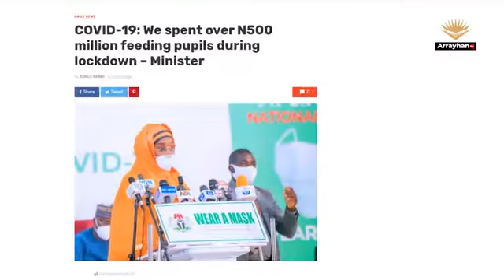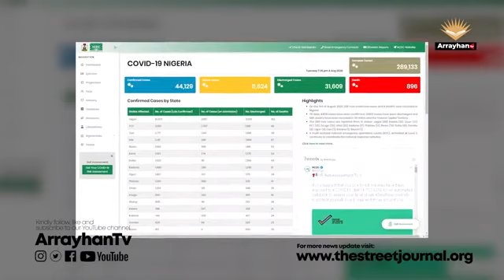COVID 19 : Air peace cuts pay by 40%, sacks pilot.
The rapid outbreak of the COVID-19 presents an alarming health crisis that the world is grappling with. In addition to the human impact, there is also significant economic, business and commercial impact being felt globally.

The rapidly intensifying economic effects of COVID-19 on the world of work are proving to be far worse than the 2008-9 financial crisis, with cutbacks equivalent to nearly 200 million full-time workers expected in months to come.

Various sectors have been affected by the Covid 19 Pandemic ranging from Agricultural, banking, real estate, healthcare,  oil and gas, entertainment and others.

AIR Peace on Monday sacked over 70 pilots cutting across its fleet types as the negative impact of COVID-19 pandemic continues to take a huge toll on its operations like other mega carriers in Europe, America, Middle East, Asia, Australia and other parts of Africa.

The airline said the decision became painful, but rightful in the face of the devastating effects of the COVID-19 pandemic on its operations and financial health.

The  job cuts for pilots among it over 3000 workers became imperative because it could not afford to toe the path of being unable to continue to fulfill its financial obligation to its workers, external vendors, aviation agencies, aircraft maintenance organisations, insurance companies, banks and other creditors if it did not carry out restructuring of its entire operations to survive the times.

The airline said it realised that it was not immune  from the challenges thrown up by the COVID -19  pandemic for the global transport industry as it had to act fast by protecting existing jobs with the hope of creating new ones in the future.

Since the outbreak was declared a global pandemic by the world health organization on the 11th of March, it continues to spread across the world, with more than 18 million confirmed cases in 188 countries and OVER 694,000 deaths,  Nigeria having over 44,000 cases, 896 deaths.